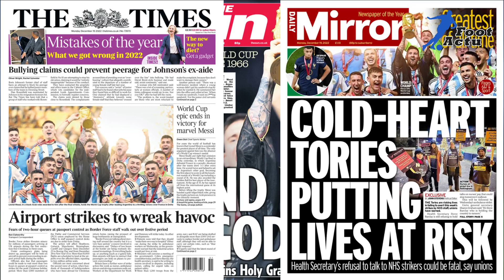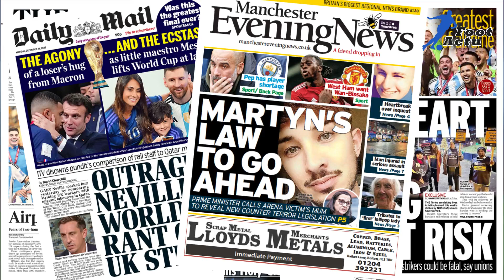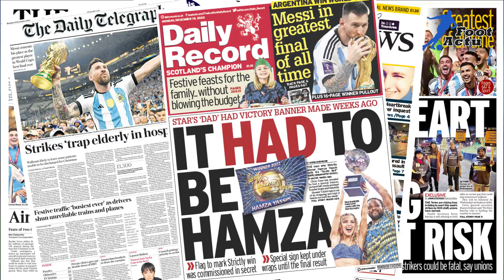Chelsea veut battre Real Madrid et Man City à la signature de JOSKO GVARDIOL | Revue de presse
Foot Actu : Meilleur endroit pour suivre les actualités sportives et divertissements.

Suivez dans cette revue de presse les dernières informations et rumeurs de la presse sportive portant sur : Pourquoi Gareth Southgate a changé d'avis sur le fait de rester en tant que manager de l'Angleterre; Manchester United envisagera de déménager pour Mohamed Kudus en janvier; Chelsea a fait une offre pour acquérir une portion de terrain de 50 millions de livres sterling, (environ 52 millions d'euros) à côté de Stamford Bridge dans le cadre de plans d'agrandissement et d'amélioration du stade.

Tous les détails dans cette revue de presse